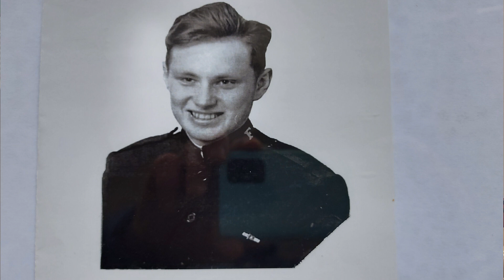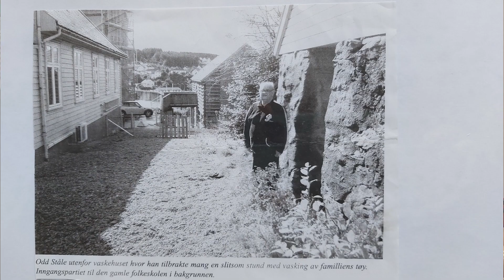Odd Ståle Gjertsen - Et rikt liv i Herrens tjeneste!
Odd Ståle Gjertsen: "Et rikt liv i Herrens tjeneste." Dette opptaket er fra et kåseri Odd Ståle holdt på Frelsesarmeen i Skudeneshavn. Odd Ståle Gjertsen er en svært kjent mann på hele Haugalandet, men ikke minst i Karmøy og spesielt i sin fødeby, Kopervik. Alt fra ungdomstiden av viet han sitt liv  i tjenesten for sin Herre og Frelser, og han ble en svært kjent offiser i Frelsesarmeen. De siste 20 årene er han aller mest kjent for sine "Blomsterfester" som ble holdt i aulaen på Karmøy gymnas, Kopervik. Her samlet han opp til 500 mennesker  og fikk inn opp mot 100 000 kr på en kveld; hvor hele summen gikk til arbeidet blant nødlidende. Odd Ståle Gjertsen er en av Karmøys og ikke minst Koperviks mest respekterte menn. Han er virkelig en fargeklatt i Guds hage, vingård og menighet! Denne videoen forteller om Odd Ståle Gjertsen sitt rike liv i Frelsesarmeen som soldat og når han var offiser. Han har en svært fengslende og entusiastisk måte å fremføre sitt budskap på; noe som blir rikelig krydret med gode selvopplevde historier.  Han er nå 82 år.